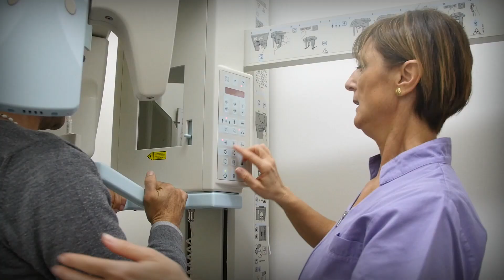Clinica dentale Dottori Simondi - IVREA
Intervista a Beatrice e Edoardo Simondi. Tutte le cure nella nostra clinica sono rigorosamente senza dolore.